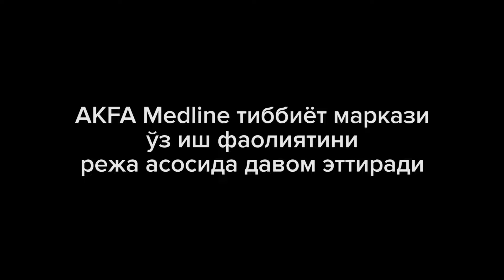🏥МЫ ОТКРЫТЫ И РАБОТАЕМ В МАКСИМАЛЬНО БЕЗОПАСНЫХ УСЛОВИЯХ 🏥